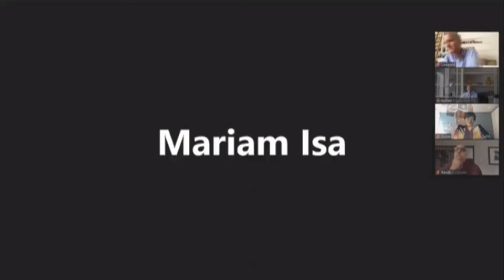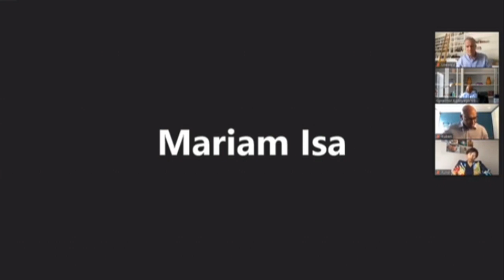SARB Monetary Policy Committee media briefing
For more news, visit sabcnews.com and also SABCNews, Coronavirus, COVID-19 on Social Media.